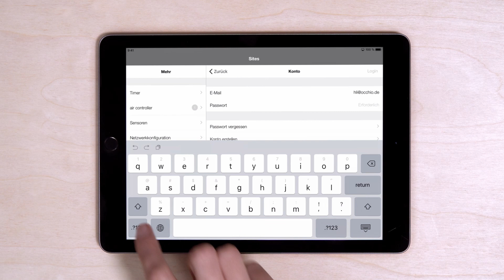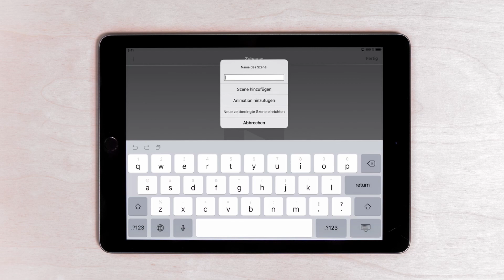Occhio air Tutorial | Sites konfigurieren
Aktivieren Sie die Site-Funktion unter „Mehr / App Einstellungen“, um verschiedene Netzwerke (z. B. Küche, Wohnzimmer, etc.) unter einer Site – ein Standort wie z. B. Büro, Zuhause, etc. – zusammenzufassen und steuern zu können.

Wechseln Sie dazu zu „Mehr / Änderungen der Site“ und erstellen Sie eine neue Site.

Leuchten aus allen Netzwerken der Site können einer Szene hinzugefügt werden.